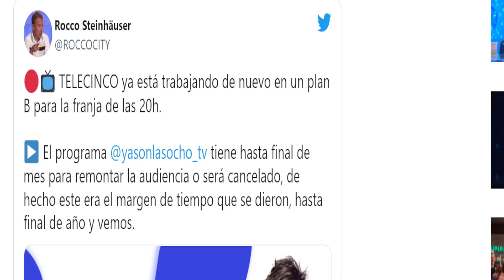ÚLTIMA OPORTUNIDAD para Sonsoles Ónega y Gloria Camila en Ya son las ocho por Telecinco y Sálvame